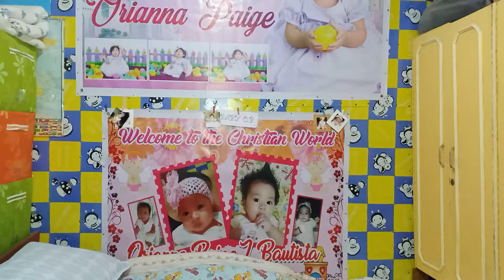keep holding on by Avril Lavigne with Captain Michael Ludovice aka Coco Martin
I Like Avril Lavigne that is cool
yes i like to say thank you for all of you
oh and one more thing can i like me on youtube now